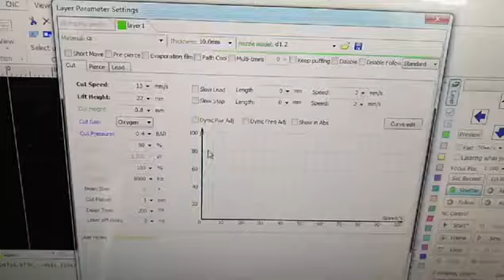1500w fiber laser cutting machine 10mm carbon steel